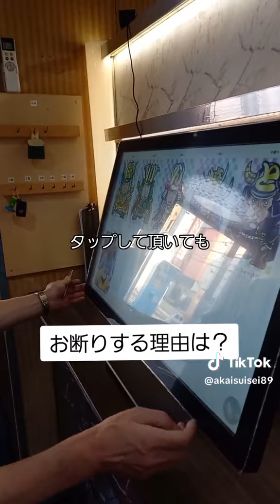早めに判断することもトラブル防止の為ですね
🔞大人のテーマパーク【赤とんぼ店】

パロディを通じて風俗店のイメージを変えたいな〜っと思っています！

洗国６レンジャーのTwitter▽

ぼ）デカレンジャー
只今募集中

神奈川県川崎市川崎区堀之内町１３－２６